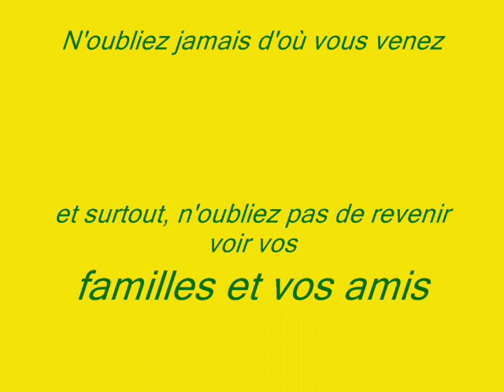DRAA BEN KHEDDA ( MIRABEAU) Aout 2012 (Guerouabi)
Une petite balade dans la ville de mirabeau (draa ben khedda)